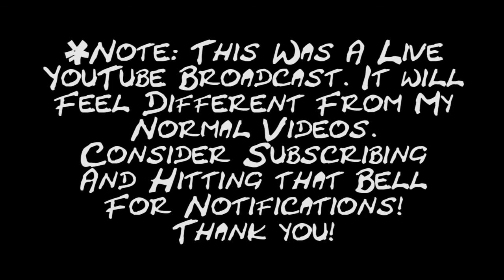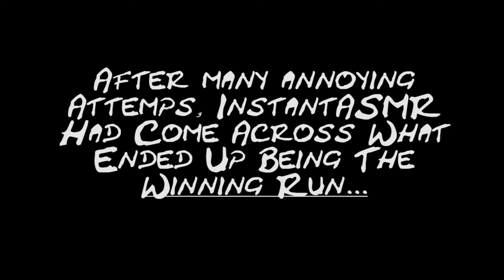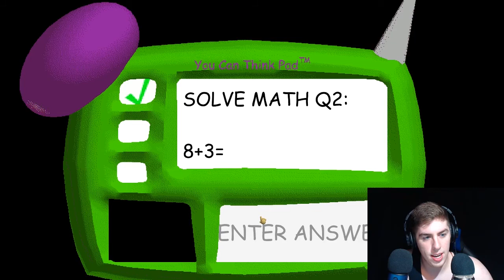Beating Baldi's Basics ASMR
Everyone, I did it. I FINALLY beat Baldi's Basics!! I even kept my cool and made it nice and relaxing for you all in ASMR form! This video was made from highlights and various runs during my live-stream earlier today.

As you can see, I make ASMR videos that are super easy to digest and provide only the best quality of tingles. I love you my sheep, and I hope to see you again very soon. :)